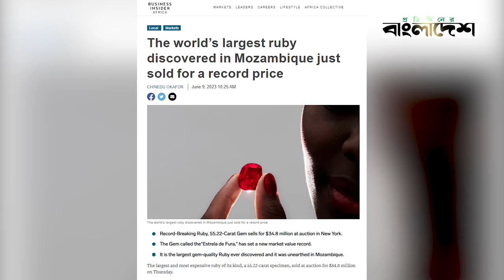যে দামে বিক্রি হলো সবচেয়ে বড় রুবি | Ruby Stone | Protidiner Bangladesh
যে দামে বিক্রি হলো সবচেয়ে বড় রুবি @ProtidinerBangladesh
Welcome to the Official YouTube Channel of ProtidinerBangladesh

»» Office Address:
Rongdhanu Corporate,